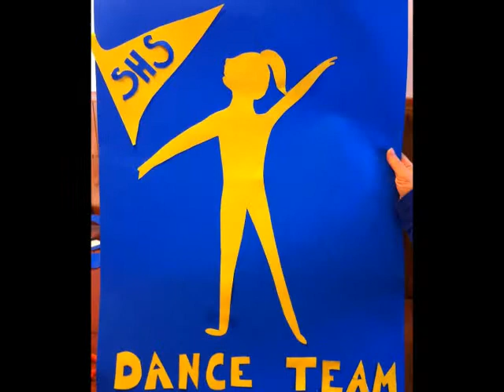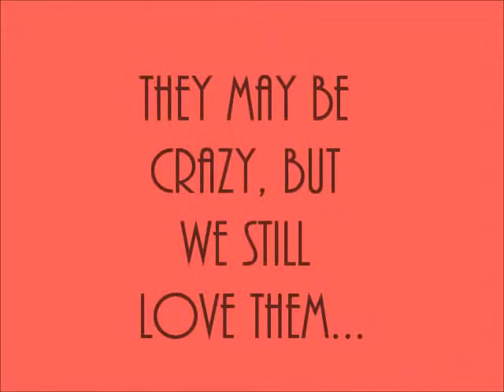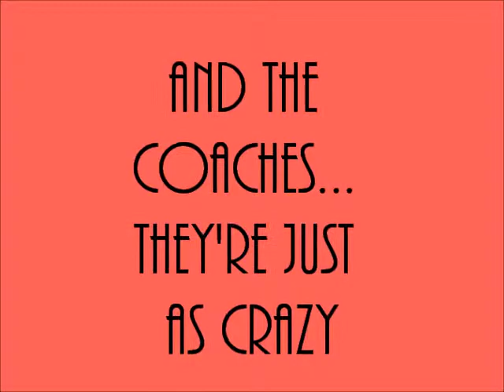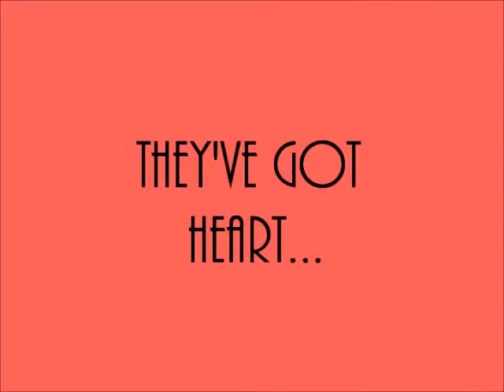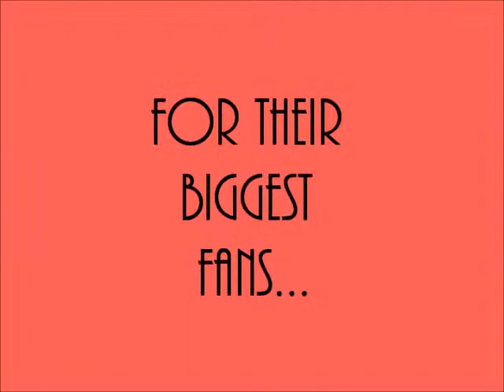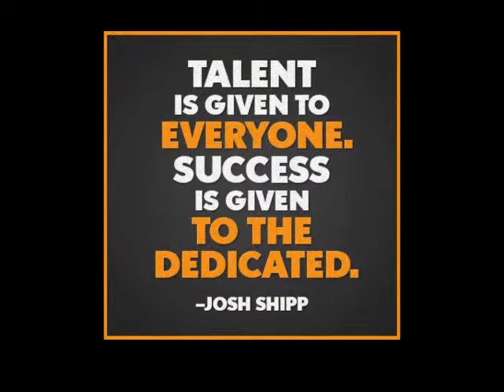Dance Team Banquet 2013